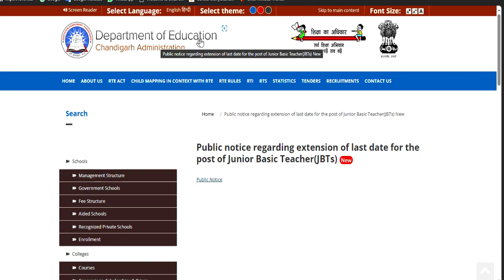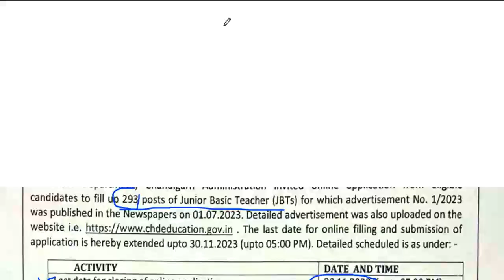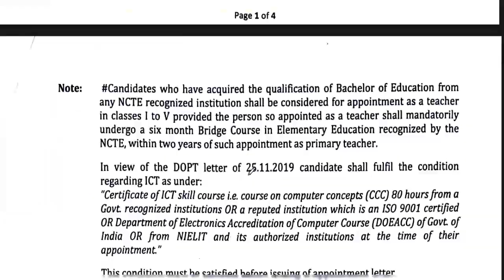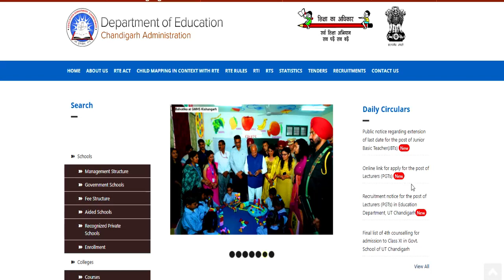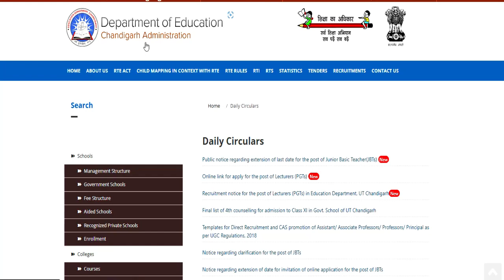दोबारा से आ गई आवेदन की अंतिम date | सरकारी नौकरी | CHANDIGARH ADMINISTRATION | JBT VACANCY OUT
दोबारा से आ गई आवेदन की अंतिम date | सरकारी नौकरी | CHANDIGARH ADMINISTRATION | JBT VACANCY OUT |PRIMARY TEACHER PERMANENT POST |EDUCATION DEPARTMENT CHANDIGARH ADMINISTRATION | JUNIOR BASIC TEACHER VACANCY OUT | B.ED BTC DE.LED